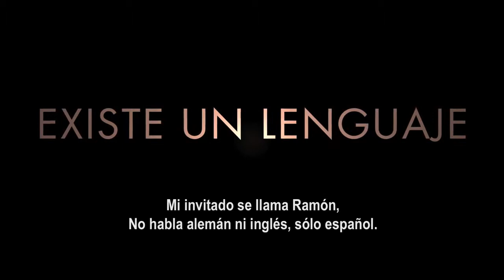Guten Tag, Ramón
Guten Tag, Ramón cuenta la historia de Ramón, un joven de una ranchería de México, que se niega a ser delincuente y decide buscar a la tía de un amigo en Alemania, quien le dará trabajo. Pero al llegar nunca encuentra a la tía. Sin dinero, sin papeles y sin hablar otro idioma más que el suyo, sobrevive apenas en las calles hasta que conoce a Ruth, una solitaria anciana jubilada. Ella le ofrece apoyo sin hablar el mismo idioma, se comunican con mímica y dibujos. Utilizando el lenguaje universal de la amistad, ambos la entablan de una forma maravillosa.